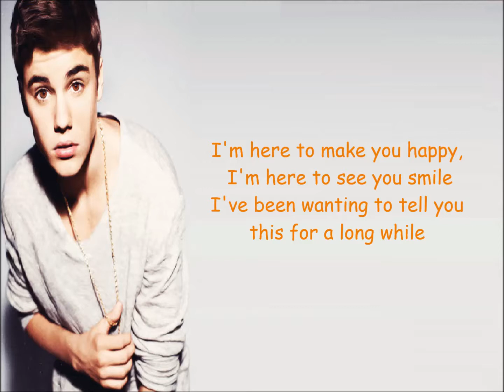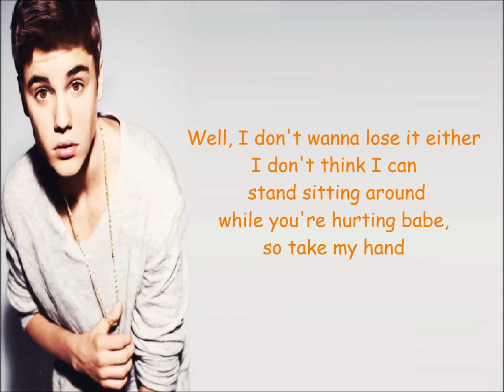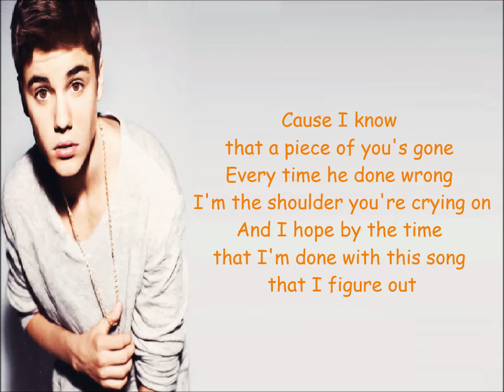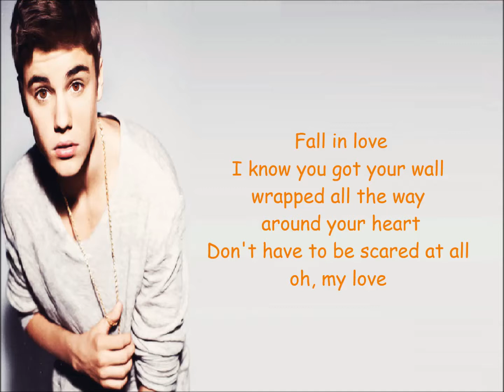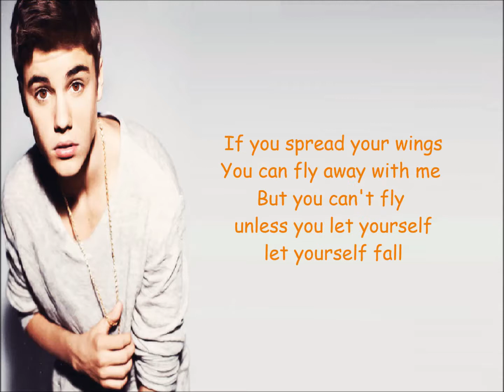Fall - Justin Bieber ( Lyrics )